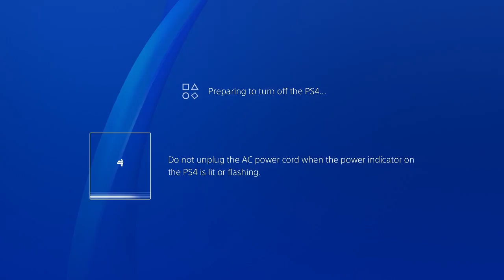Persona 5 | No Com Full Play through [Part 2]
yup, it's me laidesman again, playing P5 with no com, and no edditing, and no memes.
Want to play games with me? Or be in a video?
" shadowleggyfan2'' is my gamertag
rember to say that you're from youtube :)
But keep in mind, sometimes I just want to play alone or record with my friends.

Follow Me On Beam!

My First video on here was Published on Apr 6, 2017,  and is when this channel originally started.